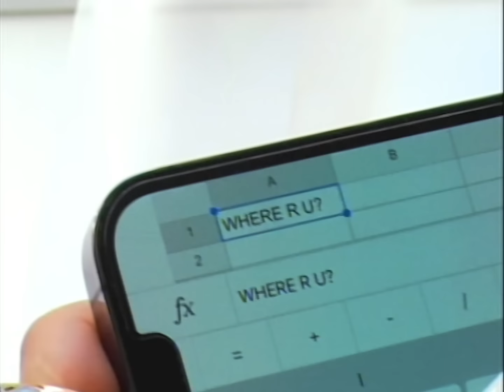Yung Lean ft. FKA twigs - Bliss (Official Video)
Production Company: Object & Animal @objectandanimal
Director: Aidan Zamiri @aidanzamiri
Exec Producer: Morgan Clement @dutty_pictures
Producer: James Graley @jameslgraley
1st AD: Carla Kaempfer @carlakaempfer
DOP: Jake Hunter @jakehunterrrrrrrrrr
Gaffer: Simona Pranulyte @simonapranulyte
Production Designer: Louis Simomon @louissimonon
Drone: Barney Clarke @stem.studios
Wardrobe Stylist: Matthew Josephs @matthew_josephs
Make-Up: Lauren Reynolds @laurenfreynolds
Hair Stylist: Louis Souvestre @louissouvestre
Edit Jack Foster + Aidan Zamiri: @jjh_foster @aidanzamiri
Grade: John O'Riordan @_johngrades_ @pundersonsgardens
Sound Mix: 750mph @750_mph
Casting: Louise Collins @collinscasting